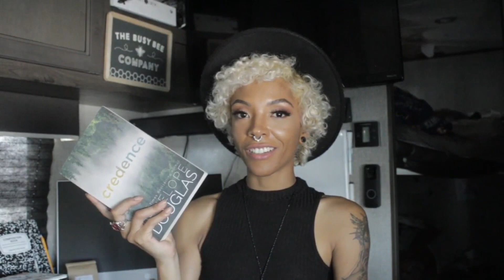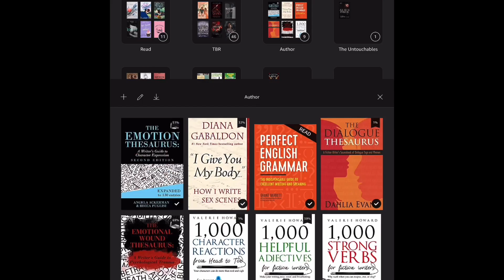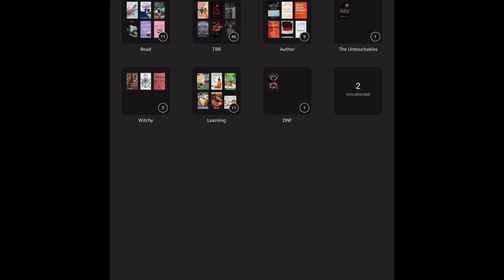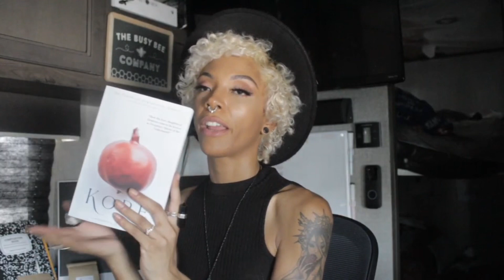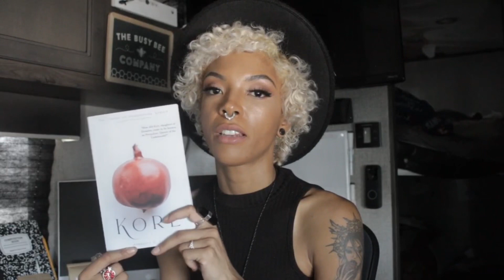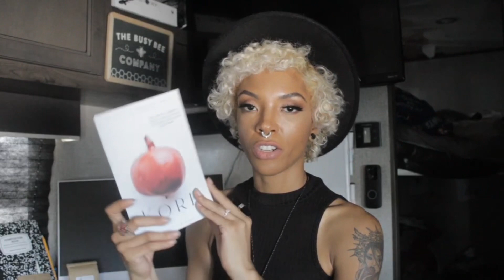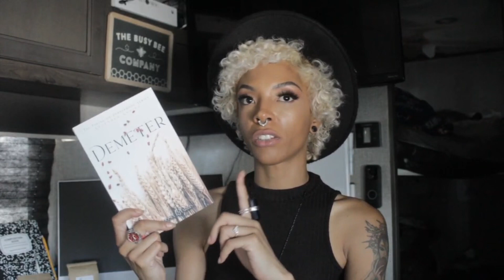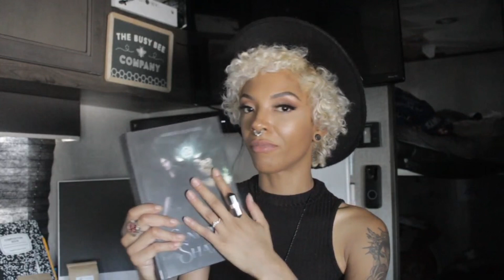My top reads of 2022-2023 | Enchanted Vlog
Due to my writing schedule, I don't get to read much but when I do, I have a good time. Here are my top reads from the last two years as well as a sneak peek at the TBR.

00:00 Intro
00:48 Today's video
1:32 Books I enjoyed
4:45 What I have on my Kindle
11:35 My books - The Taking of Persephone
15:21 My books - Sunflower in the Shadows
17:25 Out

𝕂𝕚𝕟𝕕𝕝𝕖 𝕍𝕖𝕝𝕝𝕒 𝕊𝕙𝕠𝕣𝕥𝕤 📖

ℙ𝕣𝕠𝕕𝕦𝕔𝕥𝕤 𝕌𝕤𝕖𝕕🪴
Ipad Pro
Ipad Pencil

𝕄𝕦𝕤𝕚𝕔 🎼
iMovie presets
YouTube library
Tunable music

𝔼𝕢𝕦𝕚𝕡𝕞𝕖𝕟𝕥 📹
iPhone 11
iPad Pro